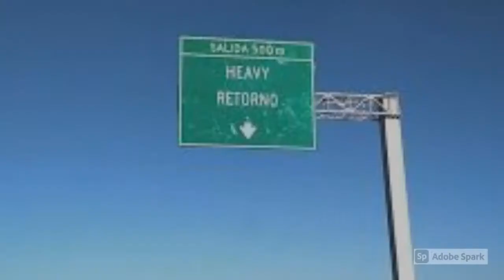El regreso y sus vicisitudes. Los otros trámites de frontera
CONVERSATORIO.
Actividad con uruguayos y uruguayas retornados del exterior aprobada por Convocatoria Apoyo a actividades en el medio 2020.